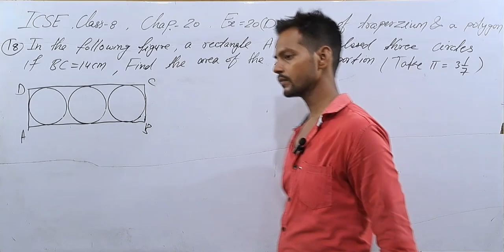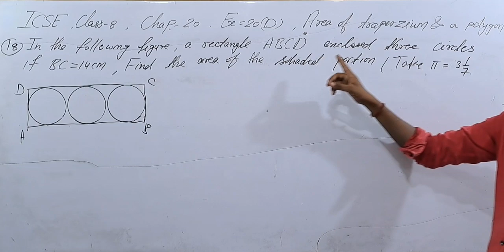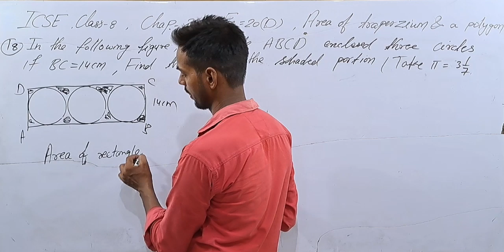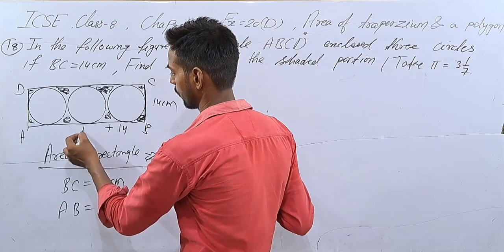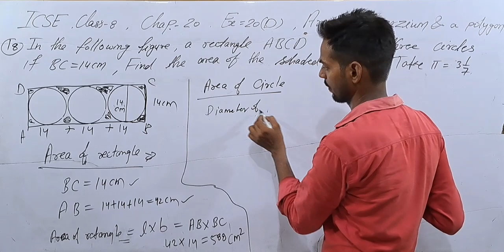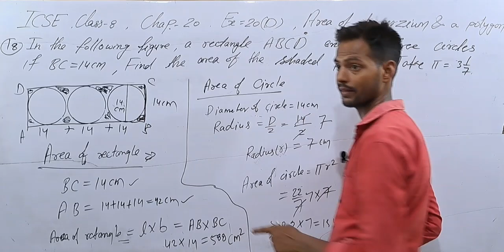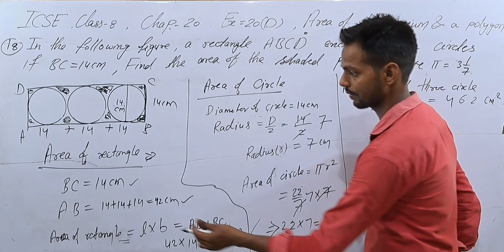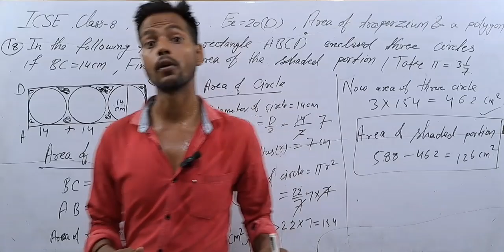Exercise 20D,Q-18,Chapter 20,ICSE class 8 math,Area of trapezium and a polygon,@icsemaths592